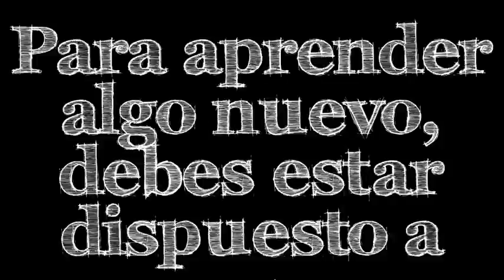Aprendiendo a Esquiar en Big Bear (Caer es Necesario)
Uno de mis principales aprendizajes en esta aventura fue que era necesario perder el miedo a caer para poder mantener el control.

¿Que opinas?

¿Te gusta esquiar o te gustaría intentarlo?